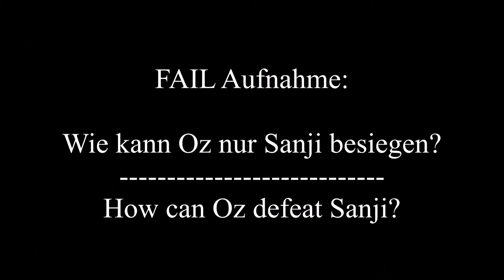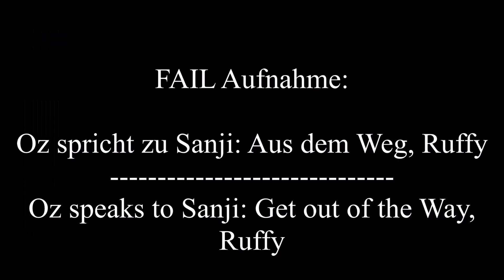One Pees - Oz und das verflixte Klebeband - Oz and the darned Sticky-Tape - Episode 365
For English:
Activate Captions